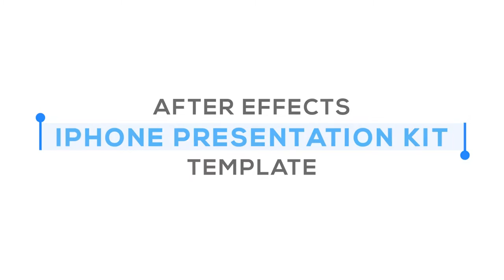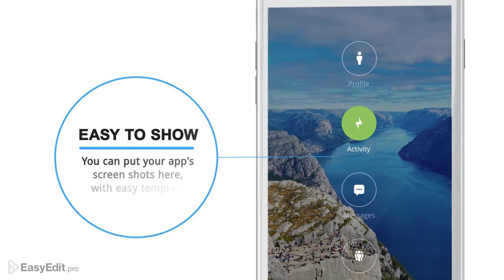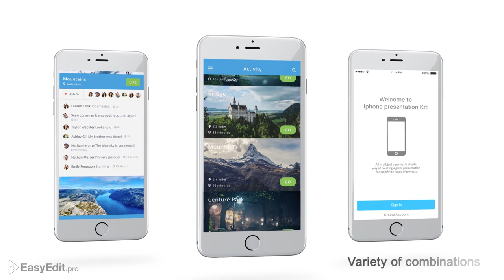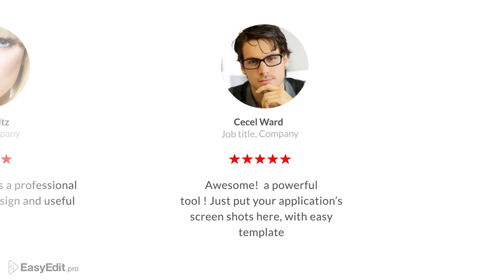iPhone Presentation Kit v1.1 | After Effects template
After Effects template all in one, just a simple way of creating a great presentation of your app for App Store, youtube, a site for an infinite range of projects.

Includes lots ready-to-use elements and compositions that you can combine to get the exact presentation you want iPhone presentation kit is the result of hundreds of hours. And every shot is high quality! download